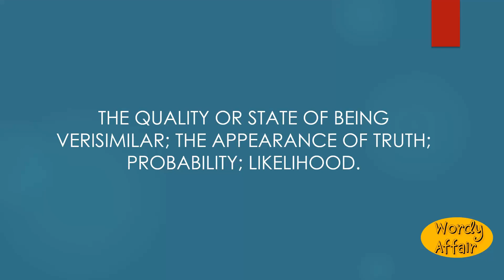Verisimilitude Meaning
The quality or state of being verisimilar; the appearance of truth; probability; likelihood.

In this video, you will learn "Verisimilitude" Meaning and pronunciation in English.

Wordy Affair